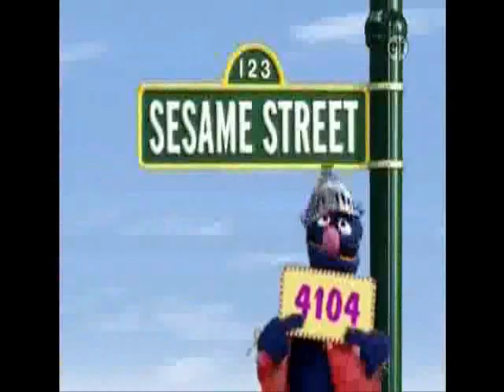Sesame Street - Episode 4104 (street scene) 1/2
From 2005, still funny, dispite being dated now.